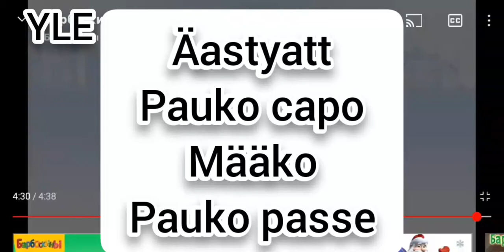the Barkers end credits finnish 🇫🇮